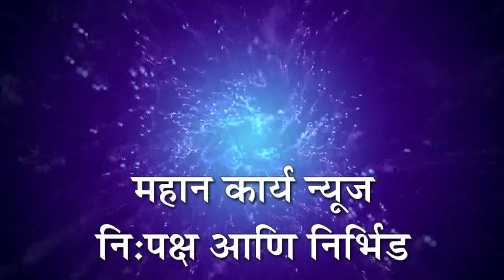शिरोळचे बाबुराव संकपाळ यांचे निधन